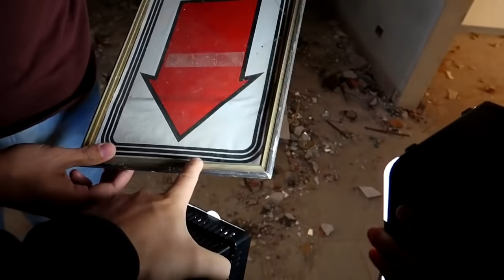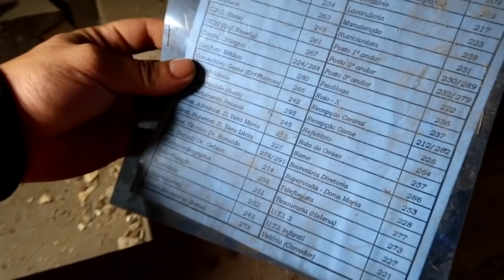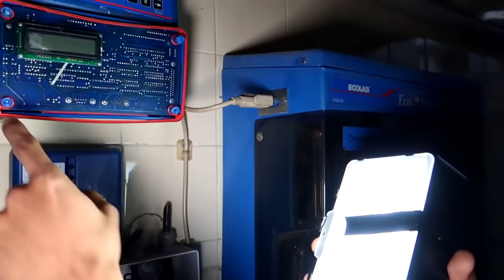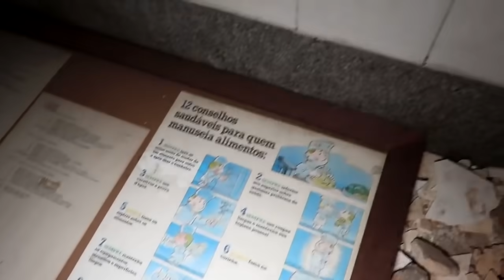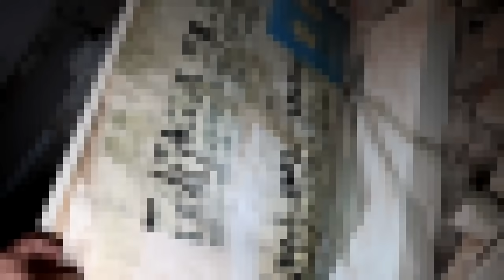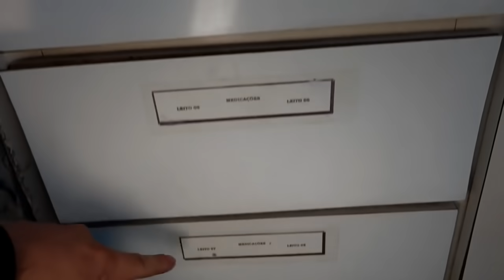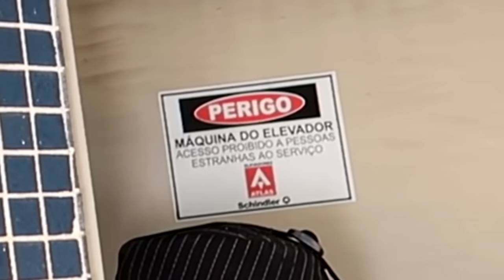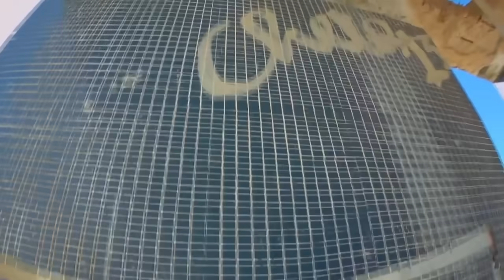HOSPITAL ABANDONADO ONDE EU NASCI * Hospital é IMENSO*